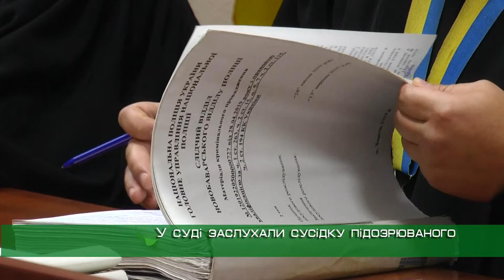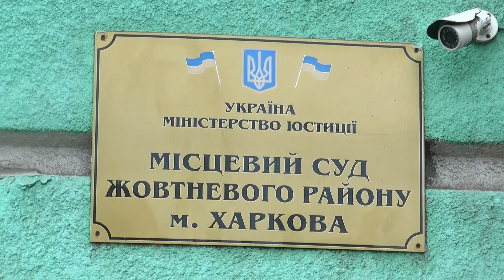У Харкові продовжують судити чоловіка, який підірвав таксиста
У Харкові продовжується суд над чоловіком, який минулоріч на Великдень жбурнув гранату у таксиста. Сусідка підозрюваного, яка надала постраждалому першу допомогу, розповіла нові подробиці про обставини злочину.